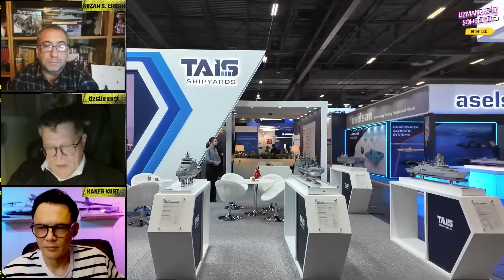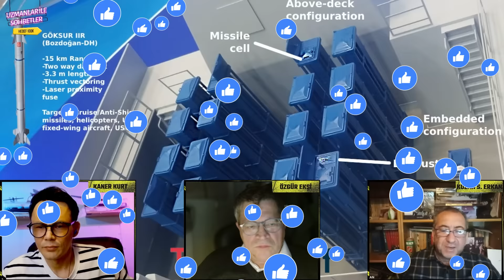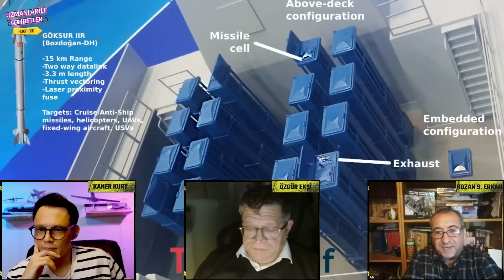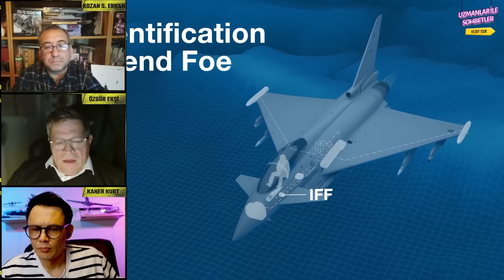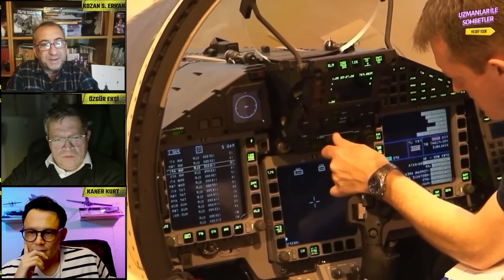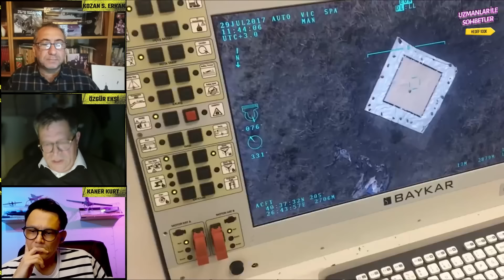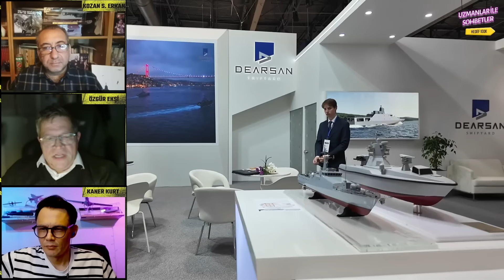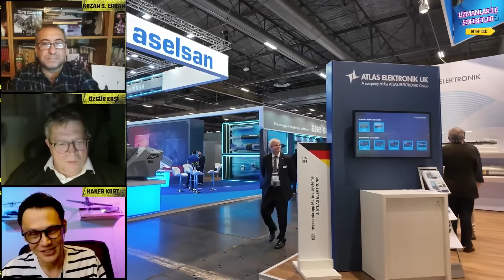Trump ile F-35 F-16 ve Eurofighter Typhoon Süreci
TURDEF Genel Yayın Yönetmeni Özgür Ekşi ve Kozan Selçuk Erkan ile Trump F-35 F-16 ve Eurofighter , Göksur Dikey Atım Sistemi , TB3 ve Anadolu gibi gündemdeki gelişmeleri değerlendirdiğimiz Uzmanlar ile Sohbetler'in YENİ Bölümü ile karşınızdayız. Konu başlıklarına aşağıdan ulaşabilirsiniz.

***ASELSAN Göksur gemi yakın hava savunma sistemi çeşitlerini Fransa Paris'de düzenlen Euronaval fuarında tanıttı.
Göksur'un 12 füze kapasiteli otonom versiyonu Göksur 100-N/StA, 20 füze kapasiteli versiyon Göksur 100-N, dikey fırlatma sistemli versiyon Göksur 100-N VLS olarak isimlendirildi.
VLS dikey atımlı lançerler geminin gövdesi içine gömülebiliyor.
3.2 metre uzunluğa sahip Göksur füzeleri; daha büyük Hisar füzelerine göre daha az yer kaplayıp, gövde içine daha iyi gömülebilme imkanı sağlıyor.
15 km menzilli Göksur füzelerinin hava hedeflerinin yanında insansız deniz araçlarını da imha edebileceği belirtiliyor.

***Midlas VLS Dikey Atım Sistemi 'nin Açık Deniz Karakol Gemileri için Tek Hücreli Konfigurasyonu görücüye çıktı.

***Baykar Yönetim Kurulu Başkanı Selçuk Bayraktar, ✈️Bayraktar TB3'ün TCG ANADOLU'ya gece yaklaşma testlerinden kesitler paylaştı.💥

***Türkiye F-16 Blok 70 Viper için ilk ödemeyi ABD 'ye gerçekleştirdi.

00:00 Başlangıç
01:28 TURDEF 'i Tanıyalım
07:38 EuroNaval Fuar Gözlemleri
18:10 Göksur Dikey Atım Sistemi
29:38 Midlas Dikey Atım Sistemi Tek Hücreli Kongigurasyonu
39:18 Bayraktar TB3 TCG Anadolu Gece Yaklaşma Testi
51:10 F-16 Blok 70 'ler için Para Ödemesi
59:01 Eurofighter Typhoon Süreci
01:04:25 İsveç NATO Üyeliği ve Eurofighter Bağlantısı
01:15:21 Trump 'ın Yeni Dönemi ile F-35
01:24:48 Türkiye 'nin Afrika Başarı ve Fransa Bağlantısı